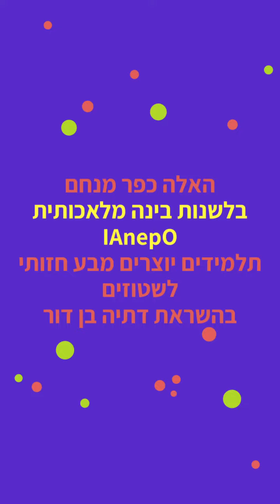בלשנות בינה מלאכותית - סוגת השטוזים של דתיה בן דור בבינה מלאכותית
לימודים בתוכנית ארכיטקט בשמחה, מחווה לשטוזים של דתיה בן-דור
שטוזים: בסוגת השטוזים מתקיימת אי הלימה בין הנושא והנשוא ונוצר היגד בלתי הגיוני.
היטלנו על התלמידים משימה ליצור תמונה מותאמת לשטוז. התלמידים התבקשו "לחשוב כמו מחשב" וליצור קלט שהמחשב יוכל "לעכל" למרות אי ההלימה בין הנושא לנשוא...
איזה משפט יש להזין למחשב כדי לקבל מבע חזותי ההולם את השטוז "איש סרג כביש"...